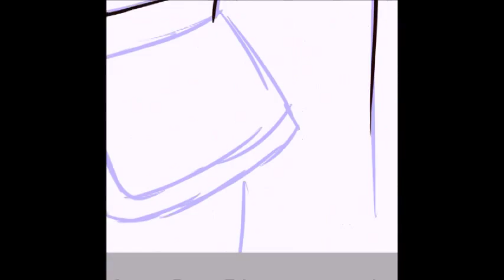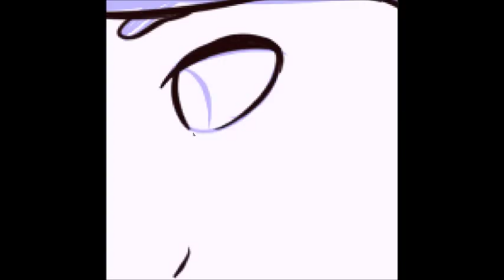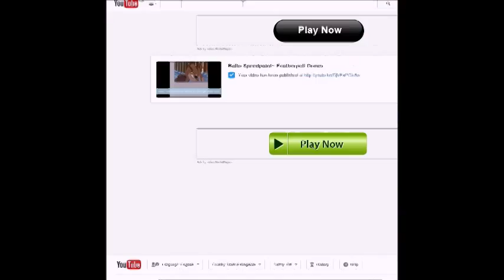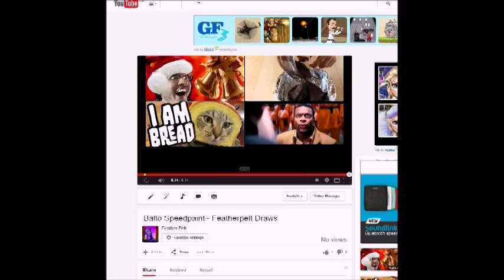Derek And Odette Speedpaint~ The Swan Princess~ Featherpelt Draws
Why? Why am I uploading 3 in a day, this is the second time!! I think there's something wrong with me... *^*

Music: Regina Belle and Jeffery Osbourne~ Far Longer Than Forever (The Swan Princess OST)
Programmes: WMM, Paint Tool SAI, Hypercam2